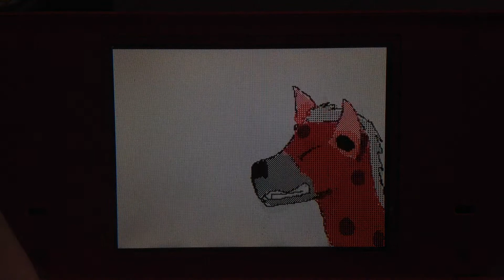Working on something new (sorry)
I know this looked really exciting (kind of) when I fully finished it but I don't know if I will, I wanna work on a meme called Bye Bye with Cat VF/DF and T HF (maybe M DF) (and I know T HF gets overused since he's a guy that can turn into a hyena)

Plus my free memory keeps going low and I have to delete flipnotes and make shorter ones so then it doesn't have that reminder thing that it'll delete my flipnotes if my memory gets any lower

With the drawing requests, I'm still doing them, I'm not gonna just work on a meme, I'm gonna switch back and forth and take breaks since my grandma cancelled school for me, her, and my little brother this whole week

(This is just about my mom you don't have to read it)

Tomorrow we're going to my mom's funeral to see her...body... I want to make pictures of her for her and write a letter for her, I know she can hear and see me and is always with me, I just wish she was still with us even though she was in so much pain with her back and feet swollen up and now she's in no pain with her dogs up in Heaven...